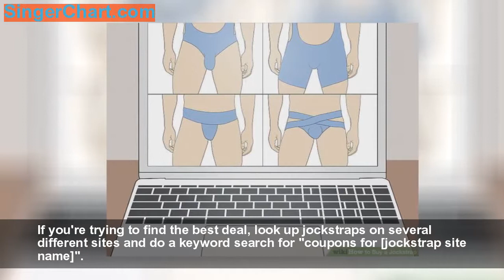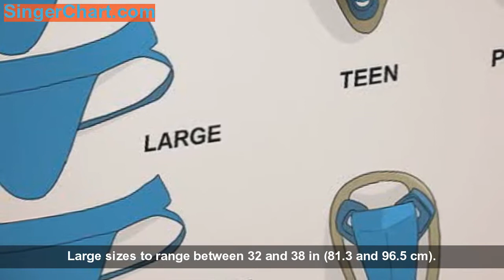How to Buy a Jockstrap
Jockstraps are typically worn by males participating in sports, athletics, or other vigorous activities. This undergarment provides support by holding the penis, testicles, and scrotum close to the body, protecting these sensitive parts from harm. What's more, many jocks have a pouch where you can insert a protective cup to further protect your genitals from direct blows. To ensure you purchase the right jockstrap, you should familiarize yourself with the different styles of jock and cup. After that, you can make use of techniques to improve the protection, comfort, and support of your jockstrap.
Part 1: Finding the Right Jockstrap
   Search for a jockstrap from a physical stor
   Find a wide selection of jockstraps onlin
   Select a material that matches your activit
   Navigate the many options of fashion jock
   Know your size rang
   Substitute athletic briefs for a jock, alternativel
Part 2: Determining Whether to Use a Cup/Protector
   Wear jockstraps without a cup for running intensive activitie
   Prioritize cups for projectile/ball activitie
   Choose between styles of cu
Part 3: Improving Protection, Comfort, and Support
   Layer your undergarment
   Choose narrower protective cups for young kid
   Utilize specialized jocks for sports specific purpose